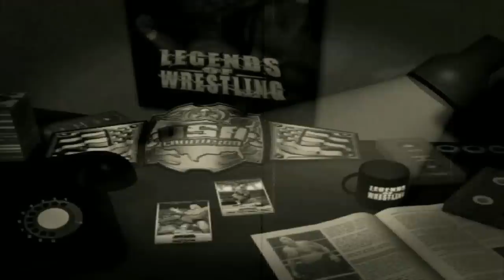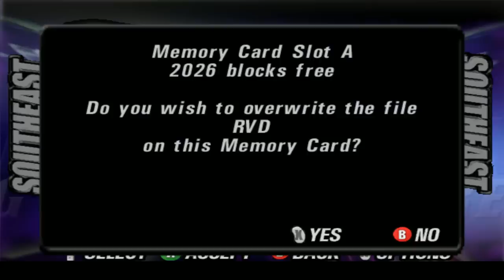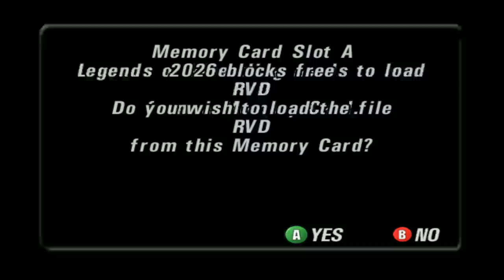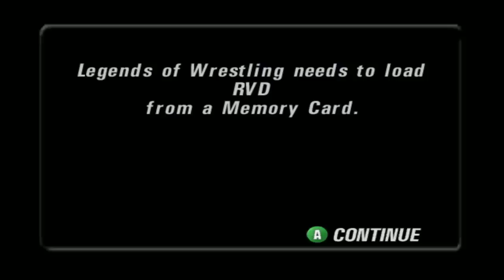nL Live - Legends of Wrestling CAREER MODE!